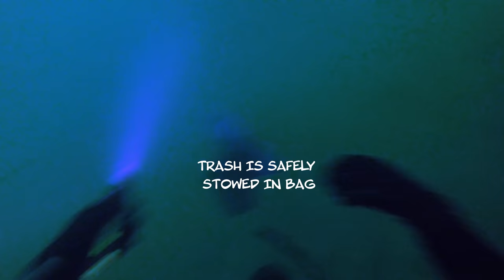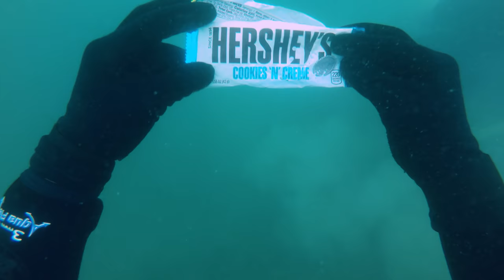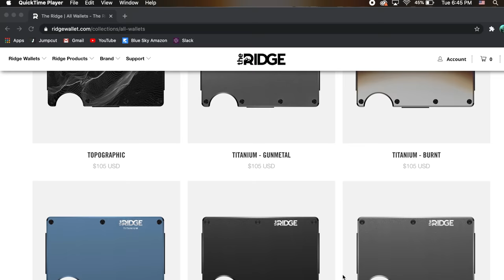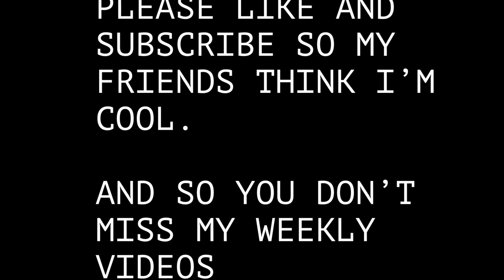Time For Treasure! Here's What I Found While Scuba Diving at Party Island!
Today we boated out to a popular island to scuba dive and see what treasure we could find! We found some interesting things underwater, including some squirt guns, and a fishing pole. Watch till the end to see me try to restore the fishing pole for my son!